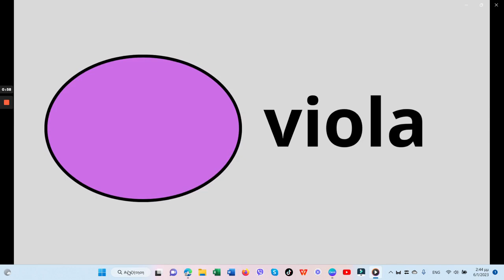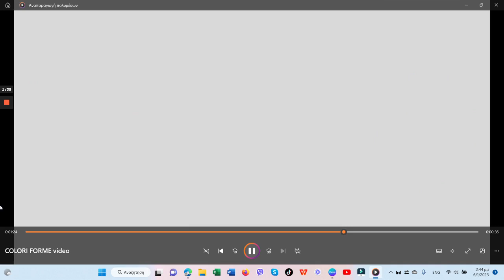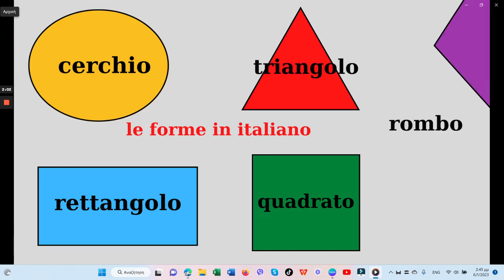Τα χρώματα και τα σχήματα στα Ιταλικά. I colori e le forme in italiano.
Όροι για την χρήση, η ενσωμάτωση των videos σε blogs και ιστοσελίδες επιτρέπεται μόνο με αναφορά στην πηγή. Απαγορεύεται να κατεβάζετε και να χρησιμοποιείτε αποσπάσματα ή video χωρίς γραπτή άδεια. Δύναστε να δημοσιεύετε σχόλια σχετικά με τα videos που παρακολουθήσατε στο κανάλι μου. Σχόλια υβριστικά είτε προσβλητικά θα διαγράφονται. Τα παραδείγματα και όσα παρουσιάζω είναι από προσωπική μελέτη και είναι αυθεντικά, δεν αποτελούν αντιγραφή από άλλες πηγές.
You may not download and use clips or videos without my written permission. You can post comments about the videos you watched on my channel. Comments that are abusive or offensive will be deleted. All examples I use and present are from personal study and are authentic, not a copy from other sources.